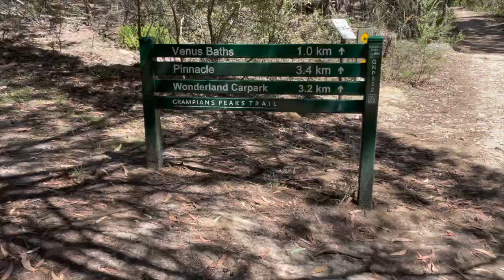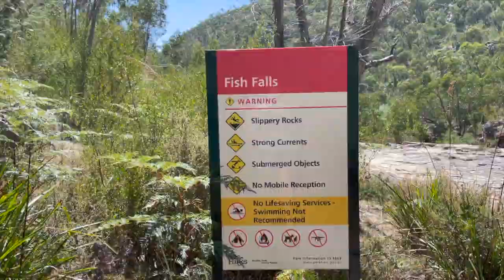Hiking and Exploring THE GRAMPIANS for 2 days ⛰ // Victoria, Australia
This place has been on my list for a long time and the views did not disappoint 😍

Hikes and lookouts mentioned in this video:
✰ The Pinnacle
✰ Boroka Lookout (known to be best at sunrise/sunset)
✰ The Balconies
✰ Mackenzie Falls
✰ Fish Falls

Happy exploring!
♡ Alannah

- Take you There (feat. Ria Choony) (Mastered by Tom Frampton)